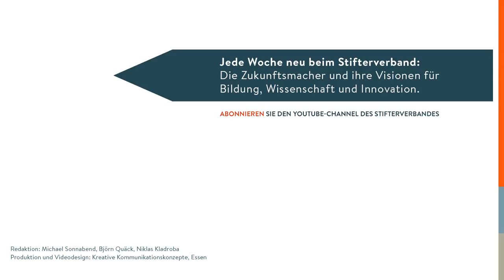Heike Schaumburg: Algorithmen können Lehrer nicht ersetzen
Können Algorithmen den Unterricht wirklich verbessern? Computerprogramme für die Schule haben durchaus Potenzial, meint Heike Schaumburg, Studiengangskoordinatorin Lehramt an der Humboldt-Universität zu Berlin. Aber in einem entscheidenden Punkt habe die Lernsoftware, die es bisher auf dem Markt gibt, die Hoffnungen enttäuscht. Und wie sieht idealer Unterricht eigentlich aus?

Produktion & Videodesign: kreativekk.de
Redaktion: Michael Sonnabend, Nadine Bühring, Björn Quäck